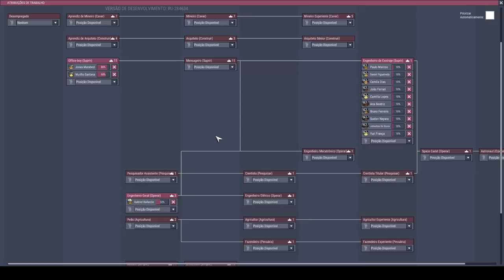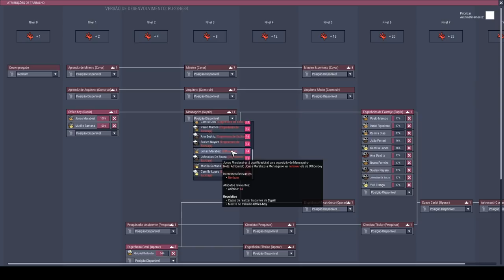CDHU de duplicantes e iniciando os preparativos para o aço! - Rocketry Upgrade #15 - ONI PT-BR